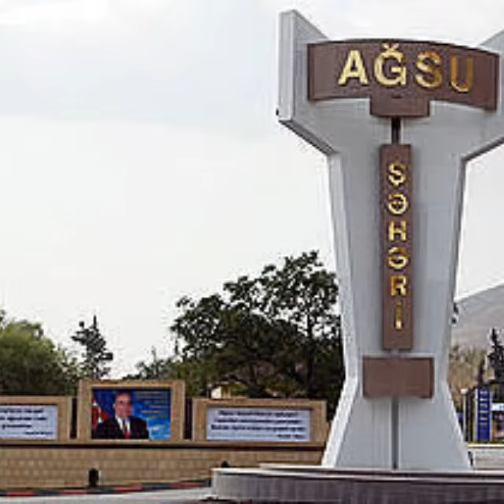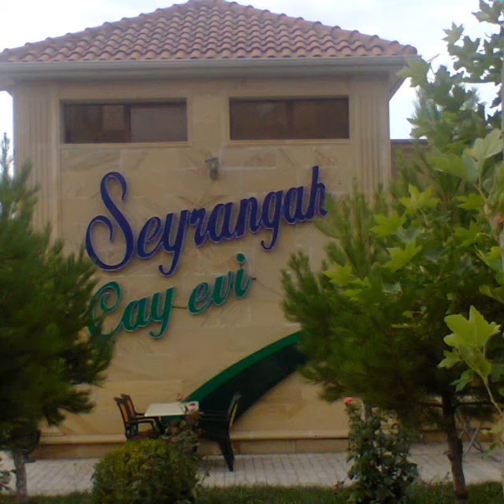HAZIRLADI ORXAN AGSULU